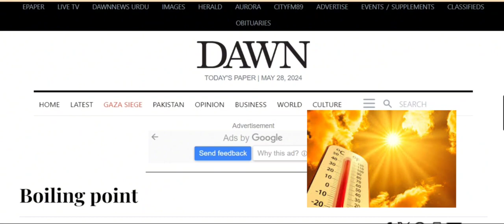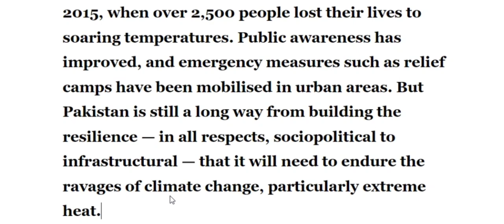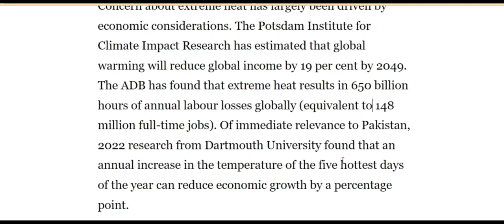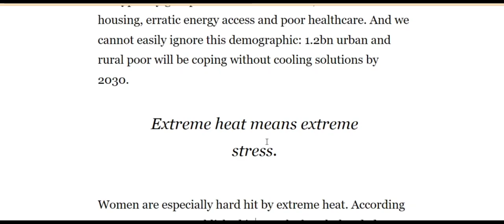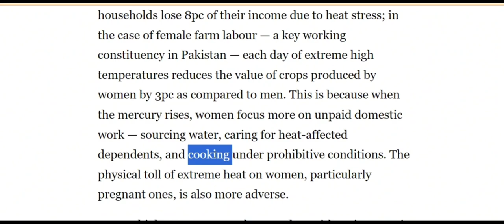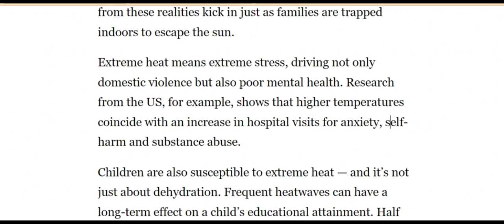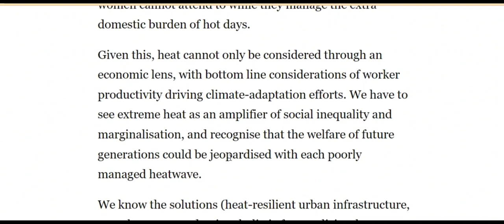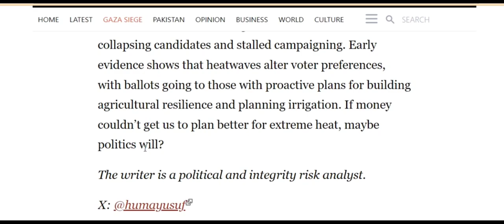Dawn newspaper opinion| Boiling point| 28 May 2024 |Dawn newspaper editorial and opinions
"In this video, we explore the opinion and editorial section of today's Dawn newspaper, highlighting the urgent and devastating impact of climate change on our world. From extreme weather events to rising sea levels, the signs are clear: our planet is reaching its boiling point. Join the conversation and learn how we can all take action to combat this global crisis. ClimateChange BoilingPoint GlobalWarming EnvironmentalImpact ClimateAction DawnNewspaper"